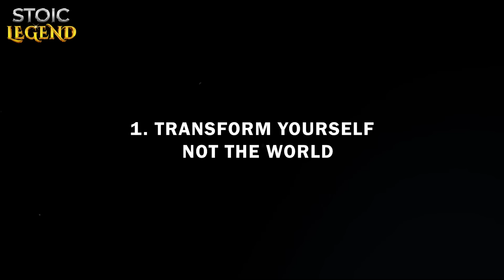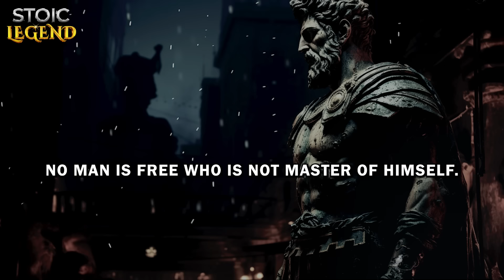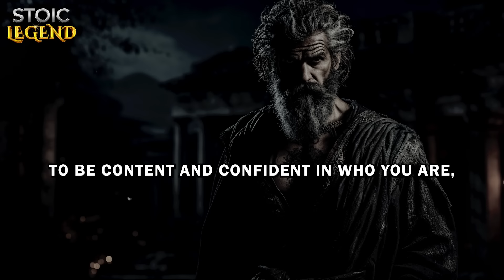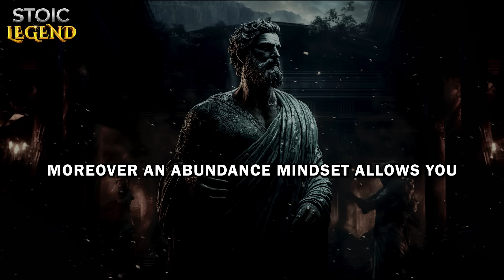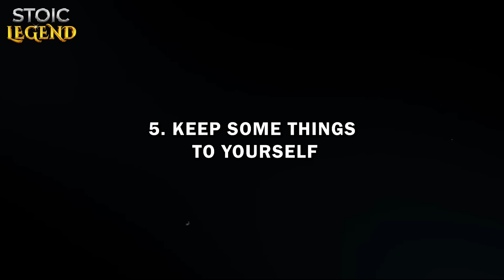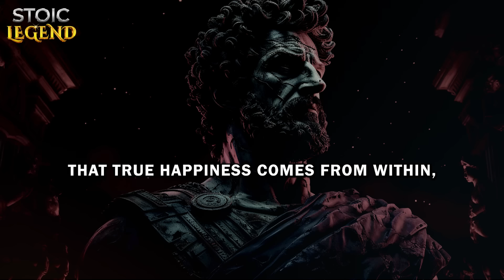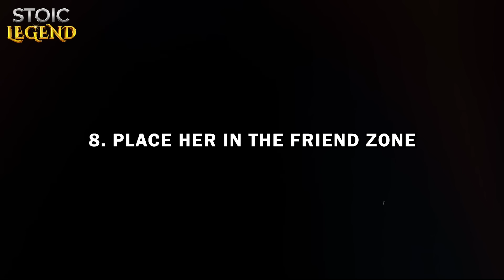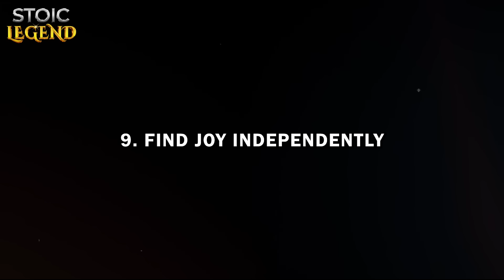If You Want More From Her, Don’t Chase & Do This! Stoicism - Stoic Legend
If You Want More From Her, Don't Chase And Do These 9 Things Instead?

In this video, the focus is on breaking free from the trap of constantly chasing someone's attention and instead adopting a mindset of attracting it through Stoic principles. The key message is that relentlessly pursuing women often pushes them away, while maintaining dignity and self-respect makes one more naturally attractive.

The video covers nine transformative steps, starting with the importance of self-transformation. It emphasizes the value of improving oneself rather than chasing after women, as true freedom and independence come from mastering oneself. By focusing on personal growth, men can become high-value individuals who draw attention effortlessly.

Another significant point is the importance of recognizing one's options and embracing an abundance mindset, understanding that many potential partners are out there. This mindset shift helps in maintaining dignity and self-worth.

The video also discusses the power of offering indifferent compliments, demonstrating self-assuredness without seeking external validation, and the value of keeping some aspects of oneself private to maintain intrigue.

Balancing humor and confidence, focusing on self-improvement, and finding joy independently are other essential steps highlighted. By blending these traits, men can navigate social interactions more effectively and attract women naturally.

The video concludes by encouraging viewers to adopt Stoic principles, focus on personal development, and become individuals who naturally draw respect and attention without the need to chase after it.

Come explore with us: If you want more from her, stop chasing and do these 9 things!
00:00 - DON'T SKIP
01:18 - 1. Transform yourself not the world
04:54 - 2. Stop the struggle
08:10 - 3. Recognize your options
11:25 - 4. Offer indifferent compliments
14:47 - 5. Keep some things to yourself
18:15 - 6. Blend the traits
21:57 - 7. Focus on self-improvement
25:25 - 8. Place her in the friend zone
28:40 - 9. Find joy independently
31:31 - CONCLUSION

* Don't Let Her BREAK You: The Power Of Walking Away | Stoicism - Stoic Legend:

* Make Any Woman BEG For Your Attention By Mastering These 12 Techniques - Stoicism | Stoic Legend:

* 11 Signs A Woman Is Flirting With You (Respond Her Like This) | Stoicism - Stoic Legend:

*Why Women Leave Good Men For Jerks (And What To Do) | Stoicism - Stoic Legend: